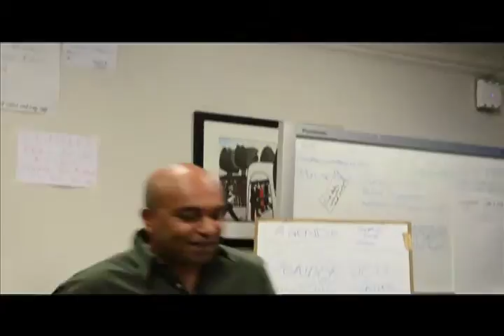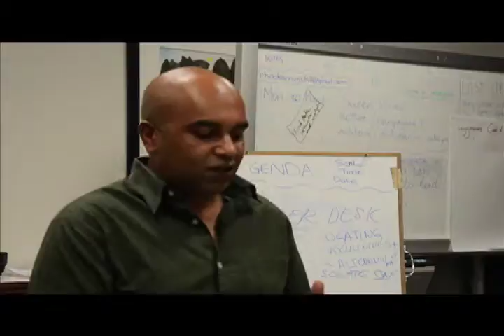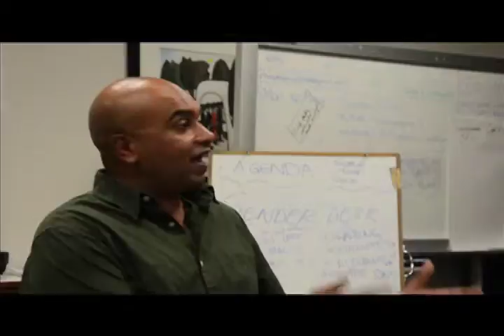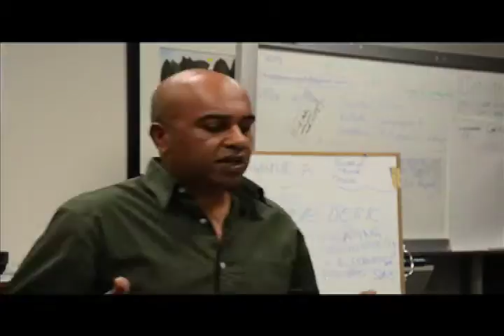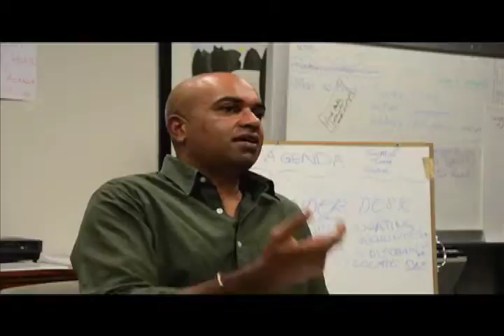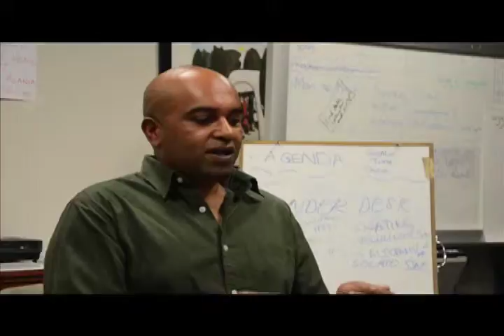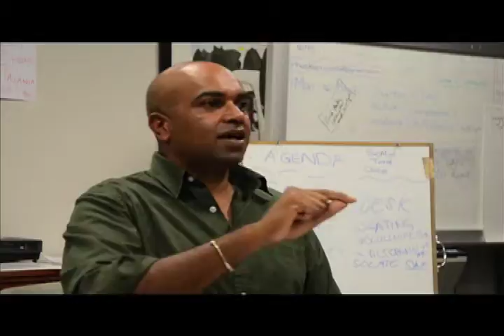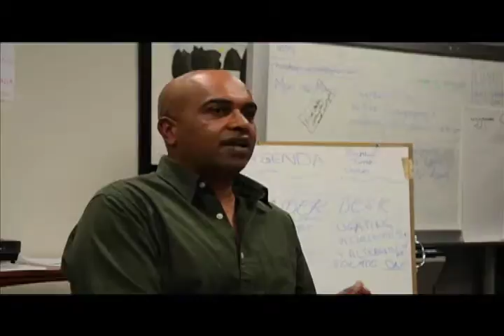Campaigning and Mobilizing by Prof Suren Pillay filmed by Wandile Kasibe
Campaigning and Mobilizing - by Prof Suren Pillay